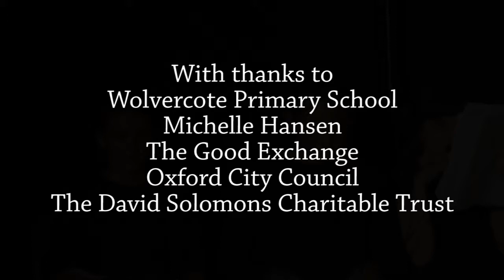Aladdin (Wolvercote Primary ) 2018 - the highlights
Highlights from Wolvercote Primary's performances of Aladdin in July 2018.